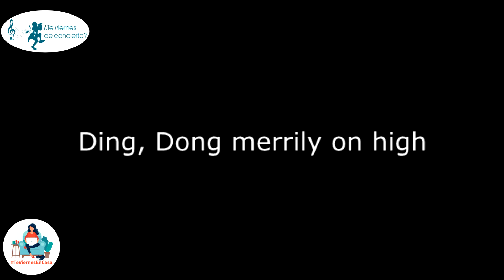¿TeViernes de Concierto? - Flauta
En este concierto los alumnos de Flauta de la profesora Rosario Fernandez nos van a realizar interpretaciones de diferentes villancicos navideños

Un trabajo muy especial que hicieron los alumnos con su profesora y que ahora comparten con todos nosotros.

Gracias a nuestra profe y a sus alumnos por este magnifico concierto

Esperemos que disfruten